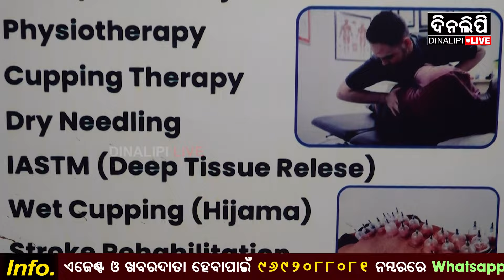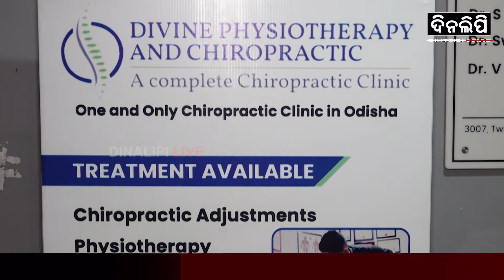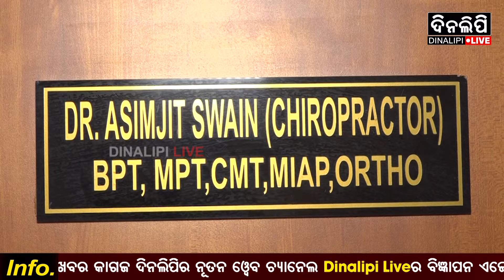କାଇରୋ ପ୍ରାକଟର ଅସିମଜିତ ସ୍ୱାଇଁଙ୍କ ସହ ସାକ୍ଷାତକାର || Exclusive Interview || DinalipiLive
କାଇରୋ_ପ୍ରାକଟର_ଅସିମଜିତ_ସ୍ୱାଇଁଙ୍କ_ସହ_ସାକ୍ଷାତକାର DinalipiLive is the official YouTube channel of Odia daily newspaper Dinalipi which was first published in 1981. Being a fair & unbiased newspaper, Dinalipi's new digital wing DinalipiLive will provide much-needed fact-based information to news consumers of Odisha.